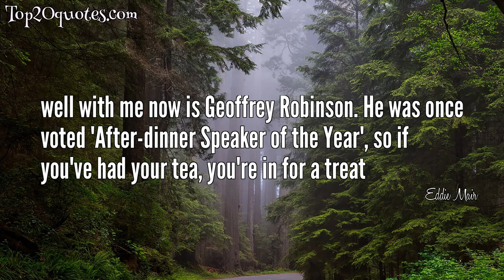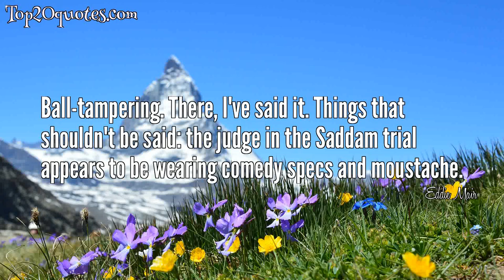🔥 Top 10 Quotes of Eddie Mair - Broadcaster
Top 10 Quotes of Eddie Mair:
 ✦ Commentors to the Blog suggested Nick should take the Independent for every penny.
 ✦ As a Doctor, I'm often asked: why can't we see more pictures of Albania?
 ✦ well with me now is Geoffrey Robinson. He was once voted 'After-dinner Speaker of the Year', so if you've had your tea, you're in for a treat
 ✦ Our editor came to work today in a vibrant pink shirt. Vibrant. Several members of staff have had to go home sick.
 ✦ I'm sorry for croaking at you this evening. This is PM, I'm Eddie Mair: the walrus of news.
 ✦ Yesterday people were going past my window in t shirts and dresses. But that's the men at the BBC for you.
 ✦ The population of the United Kingdom has, for the first time, reached sixty million. If they stood on each other's shoulders they would reach perhaps twenty feet in the air before toppling over.
 ✦ Sinn Fein say, "The British government are buggers".
 ✦ Ball-tampering. There, I've said it. Things that shouldn't be said: the judge in the Saddam trial appears to be wearing comedy specs and moustache.
 ✦ Mahmoud Ahmadinejad, the President of Iran ... in one shot on his website he appears to be dressed only in flowers. Oh - here's the page, you'll see what I mean.
🖎 Author: Eddie Mair
♛ Career: Broadcaster
📅 Life: b. November 12, 1965